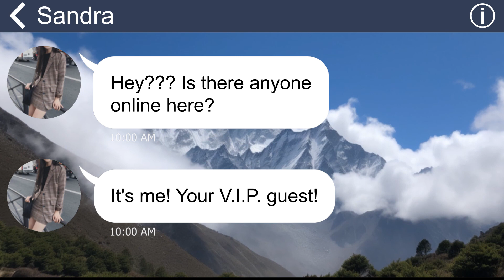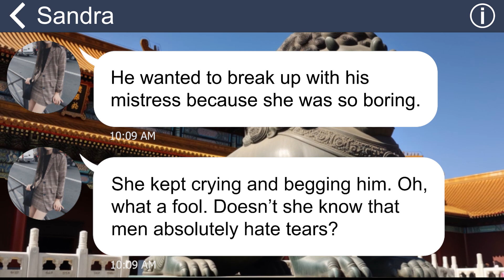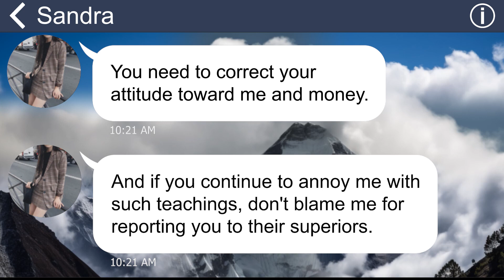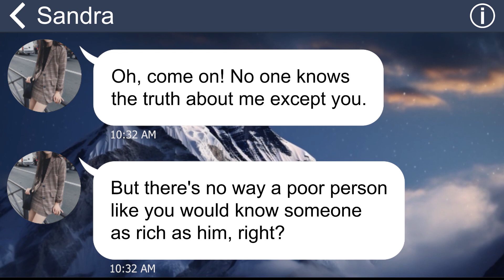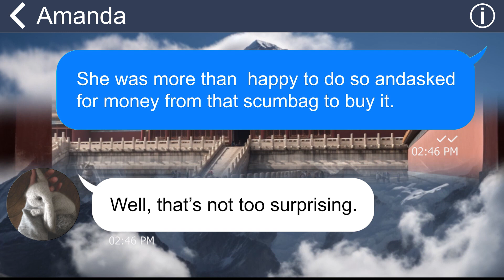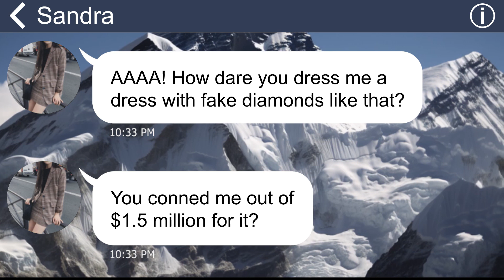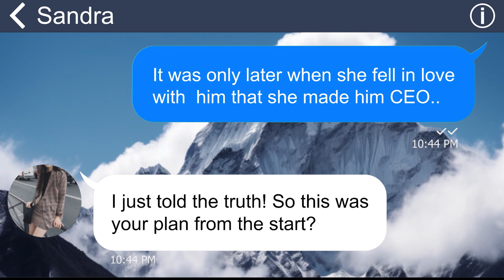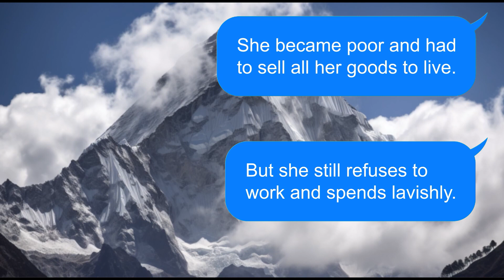[Apple] Rich customer belittles me and steals my BFF’s husband. I give her the Dress of Humiliation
Summary: I have a very bossy client, every time she comes to buy a dress she brags about the rich men she has wooed and is proud of it. But this time, she messes with the wrong girl, she dares to entice my best friend's husband, I will make her pay.